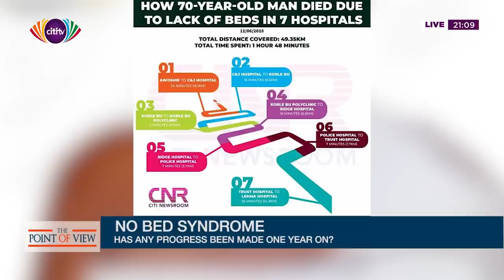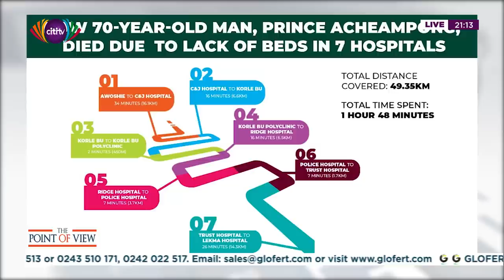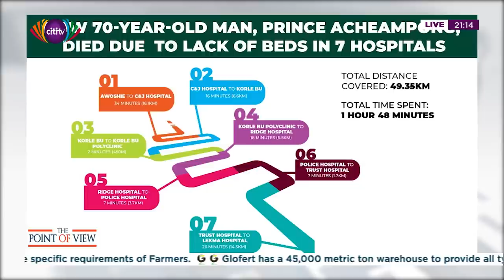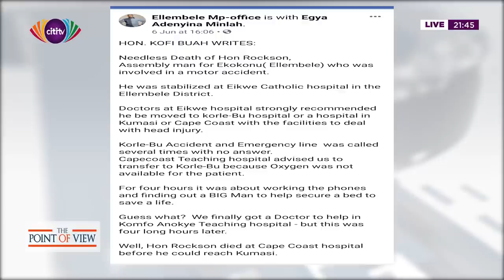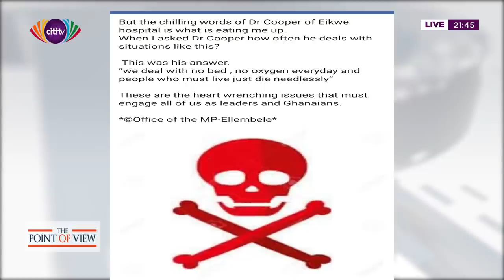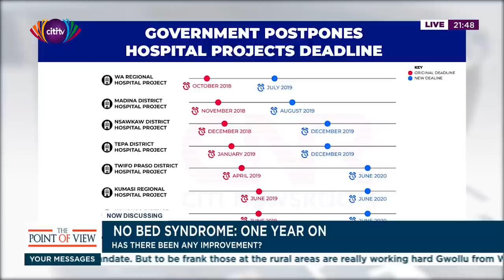Point of View: The 'No bed Syndrome' One Year on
Deputy Minister for Health, Alexander Abban, Director General for the Ghana Health Service, Dr. Nsiah Asare and the Ghana Registered Nurses and Midwives Association head, Dr. Kwaku Asante-Krobea talk to Bernard Avle, a year after news that shook the nation.

A 70-year old man lost his life after 10 hospitals turned him down.